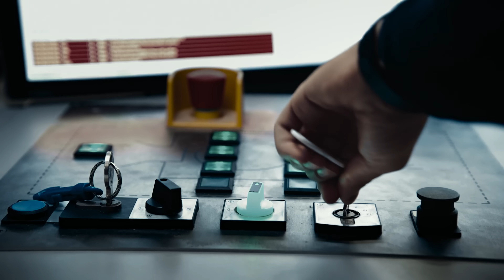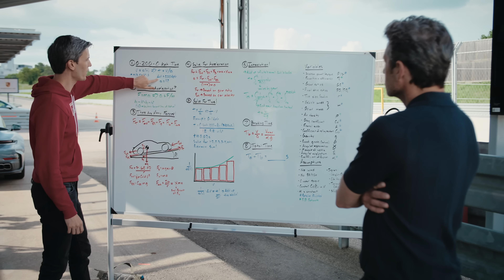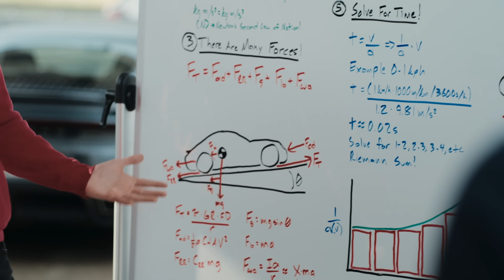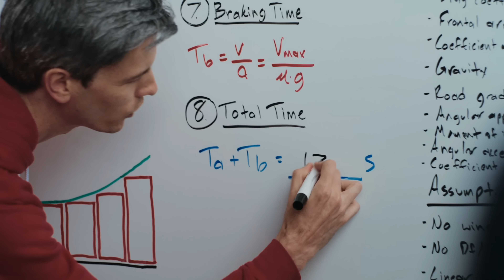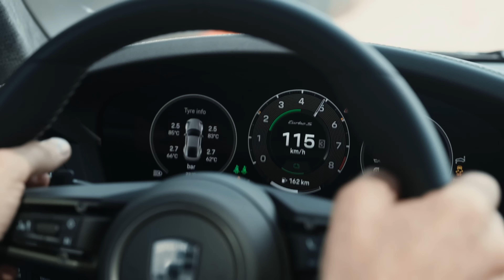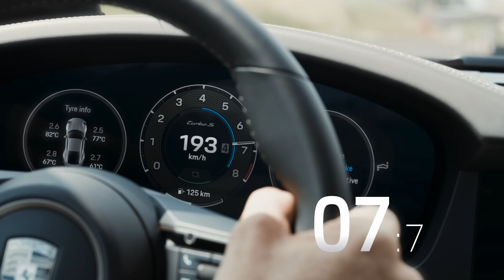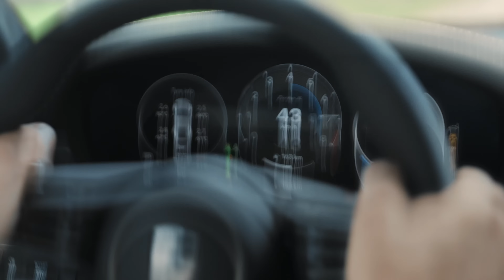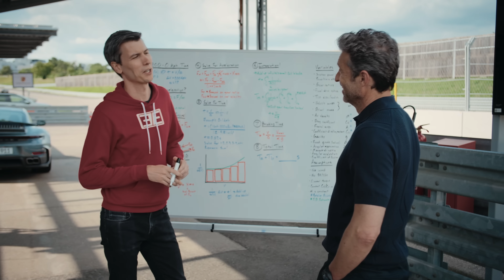World premiere of the new 911 top model | Watch it on 07 September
Weissach is where iconic sports cars are born… and another one is soon to be unveiled. @EngineeringExplained
911 Turbo S (WLTP, preliminary values): Fuel consumption combined: 11.8 – 11.6 l/100 km; CO₂ emissions combined: 266 – 262 g/km; CO₂ class: G;
911 Turbo S Cabriolet (WLTP, preliminary values): Fuel consumption combined: 11.8 – 11.7 l/100 km; CO₂ emissions combined: 267 – 265 g/km; CO₂ class: G; Status: 09/2025